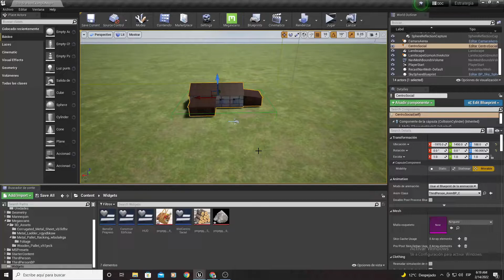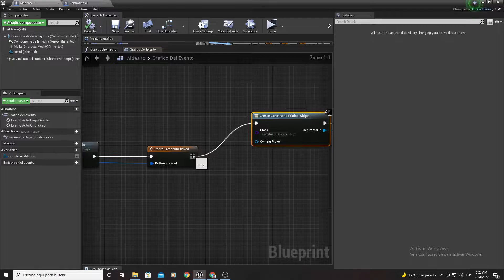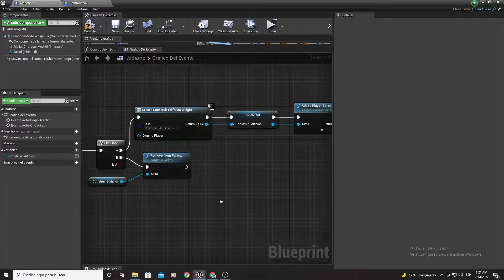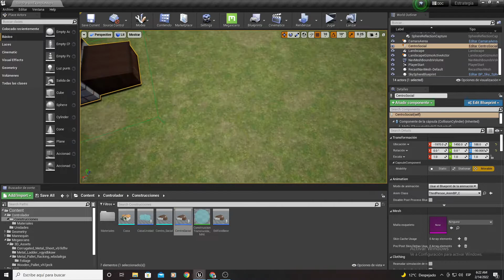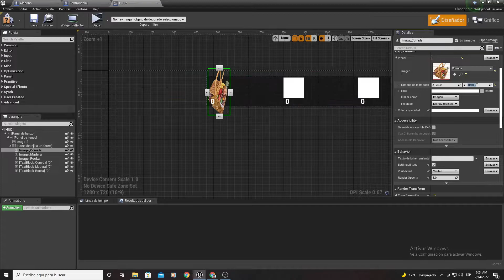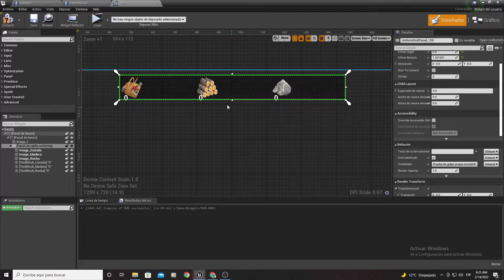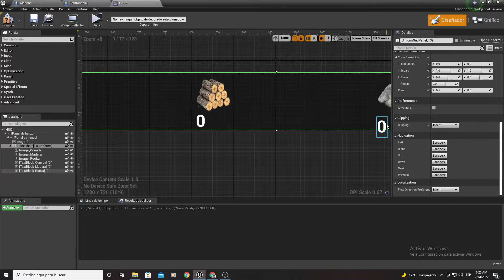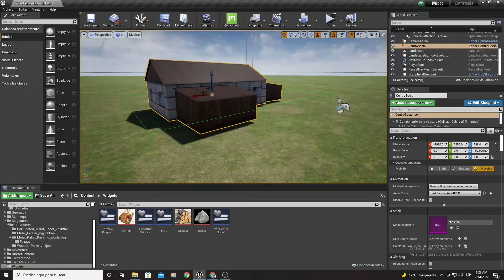UE #12 RTS solucionando Errores de widgets!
Hola mis panas, aquí estaremos solucionando algunos problemas de nuestro RTS...